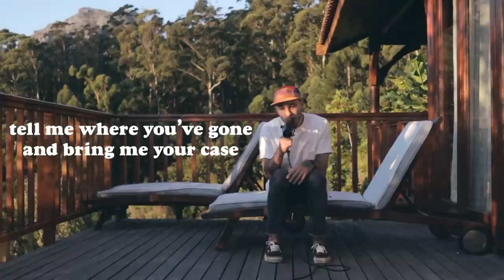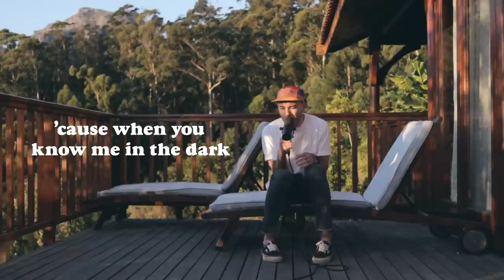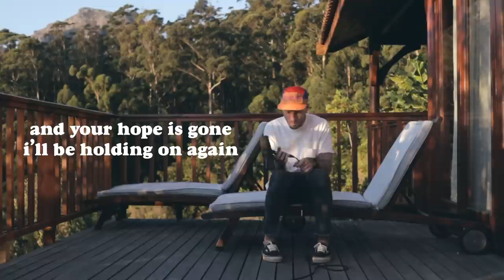Matthew Mole - I'm With You (Lyric Video)